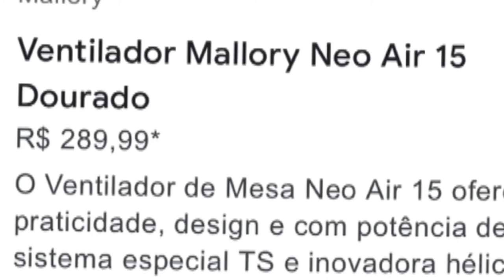FINALMENTE IREI COMPRAR UM AR CONDICIONADO NOVO🤑💸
VÍDEOS TODOS OS DIAS 20:00 ✔

• MINHA LOJA 😍

• 𝐍𝐚𝐨 𝐜𝐨𝐥𝐨𝐪𝐮𝐞 𝐥𝐢𝐦𝐢𝐭𝐞 𝐧𝐨𝐬 𝐬𝐞𝐮𝐬 𝐬𝐨𝐧𝐡𝐨𝐬 , 𝐂𝐨𝐥𝐨𝐪𝐮𝐞 𝐟𝐞 !! 🚀🙏🏻

ッ Tɑmo junto , e ɑté o próximo vídeo ! ツ